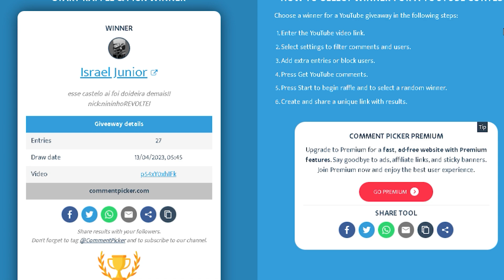Great Hammer Guide and Tips From Solo Mists! Albion Online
In this video, you will be able to learn a little bit about what I know regarding the Great Hammer. Some tips that will help you a lot in PvP, and be able to win your fights!

Watch until the end hope you like it!

If you have won the giveaway, you have 48 hours to redeem and contact the Discord '*Ximomo#4139.
(Se você ganhou o sorteio, tem 48h para resgatar e entrar em contato com o discord "*Ximomo#4139".)